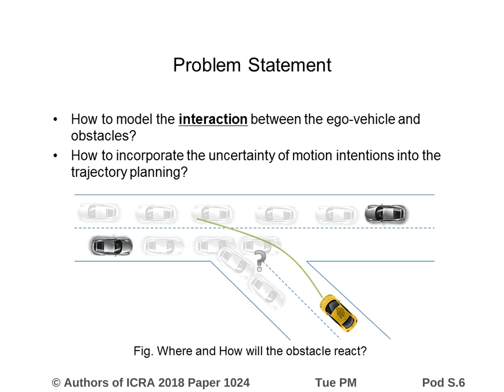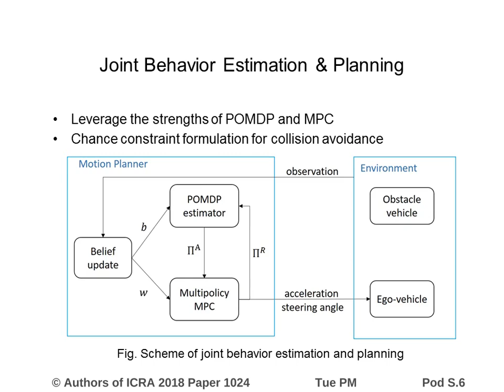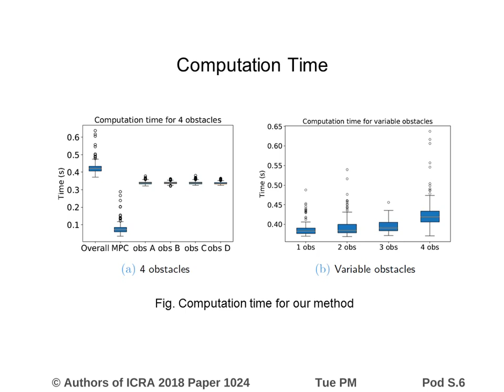Joint Multi-Policy Behavior Estimation and Receding-Horizon Trajectory Planning for Automated Urban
Interactive Session Tue PM Pod S.6
Authors: Zhou, Bingyu; Schwarting, Wilko; Rus, Daniela; Alonso-Mora, Javier
Title: Joint Multi-Policy Behavior Estimation and Receding-Horizon Trajectory Planning for Automated Urban Driving

Abstract:
When driving in urban environments, an autonomous vehicle must account for the interaction with other traffic participants. It must reason about their future behavior, how its actions affect their future behavior, and potentially consider multiple motion hypothesis. In this paper we introduce a method for joint behavior estimation and trajectory planning that models interaction and multi-policy decision- making. The method leverages Partially Observable Markov Decision Processes to estimate the behavior of other traffic participants given the planned trajectory for the ego-vehicle, and Receding-Horizon Control for generating safe trajectories for the ego-vehicle. To achieve safe navigation we introduce chance constraints over multiple motion policies in the receding-horizon planner. These constraints account for uncertainty over the behavior of other traffic participants. The method is capable of running in real-time and we show its performance and good scalability in simulated multi-vehicle intersection scenarios.